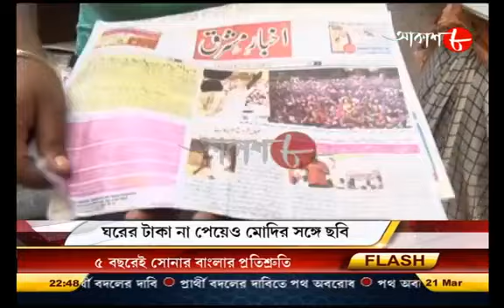রাজীবের মিছিলে কালো পতাকা, লাঠিচার্জ | 10.30pm Aakash Barta Live | Date 21/03/21 | Aakash Aath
ননস্টপ আকাশবার্তা, @ 10.30PM Daily.
Segment-01

# Video Name : Aakash Barta 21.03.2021 @ 10.30 PM.

# Language : Bengali

# Label : Aakash Aath